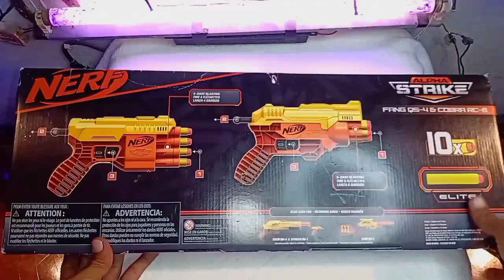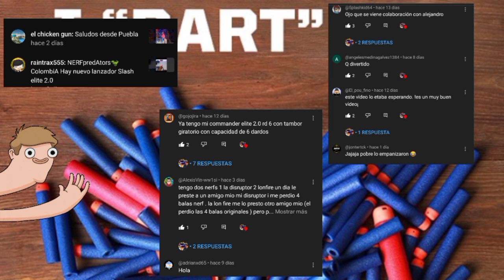[REVIEW] Nerf Alpha Strike cobra Rc-6 y Fang Qs-4 Multi-Pack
00:00 intro
00:07 introducción
00:31 info caja
1:24 unboxing
1:50 review
4:34 pruebas
5:55 conclusiones
6:31 despedida
6:45 saludos
7:23 final

review mi primer Fang Qs-4 🔫

Díos los bendiga 🙏 por apoyarme en este sueño de darle una mejor calidad de vida a mis papás 😍 los quiero ☺️